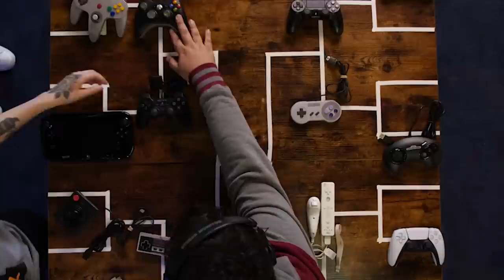Which Video Game Controller is the G.O.A.T.?!? | G4 Beach House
What is the greatest video game controller of all time? Is it the PS5? The Gamecube? The Xbox 360? Adam Sessler, Frosk, and Jirard the Completionist have figured it out!